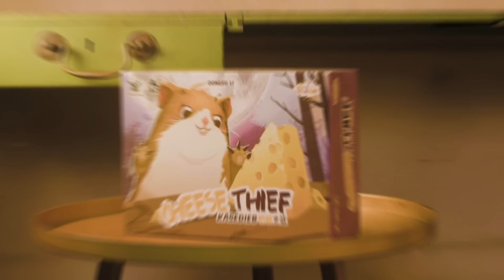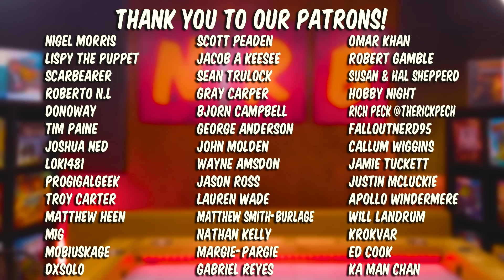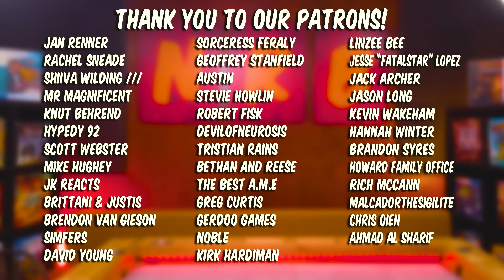Let's Play CHEESE THIEF | Board Game Club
For the full-length, UNCUT version of this video, become an NRB Patron

This squeek we're playing INCREDIBLY ADORABLE social deduction game, Cheese Thief! Someone's stolen some cheese, who can it brie?! I camembert the tension! Can the gouda players find their neme-swiss, before they're left feeling bleu? You cheddar believe it!!